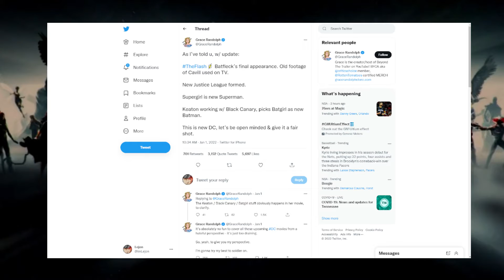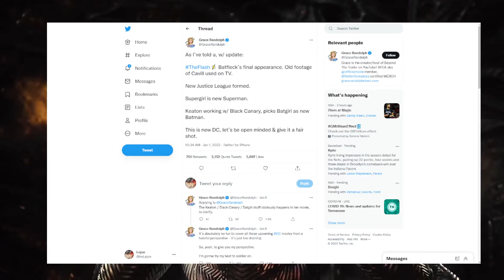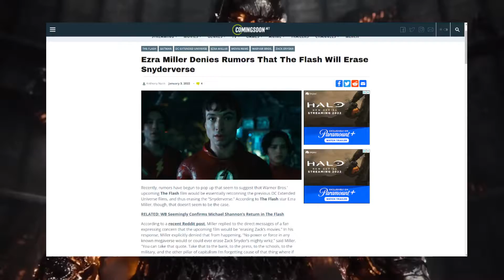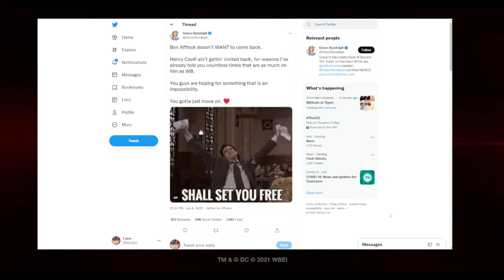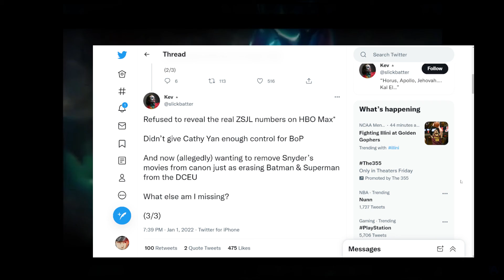The DCEU Is Dead???? NEW REBOOT!!!!!!!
RUMORS NOT 100% CONFIRMED